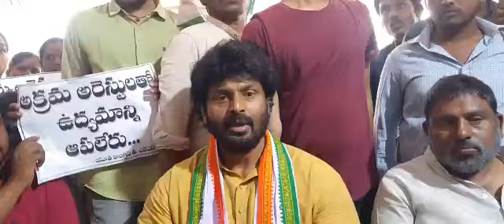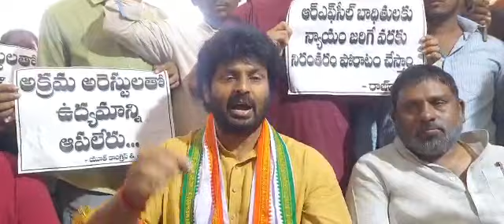శాసనసభ్యుడి నిరంకుశ పాలనకిదే నిదర్శనం -మక్కాన్ సింగ్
Video from telanganareporters